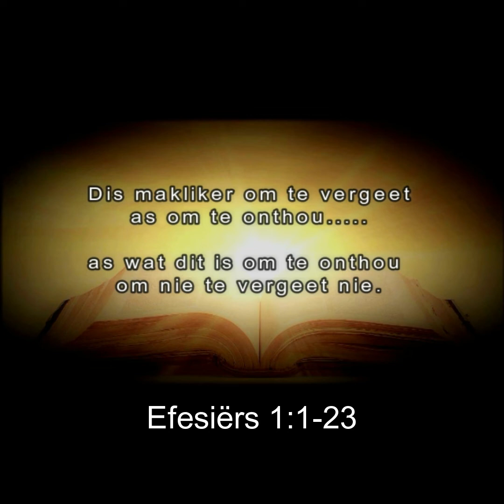174 Efesiërs 1v1 23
Jesus staan voor jou deur en klop-klop klop...
Jy sê jy is nie tuis nie maar jy jok jok jok.